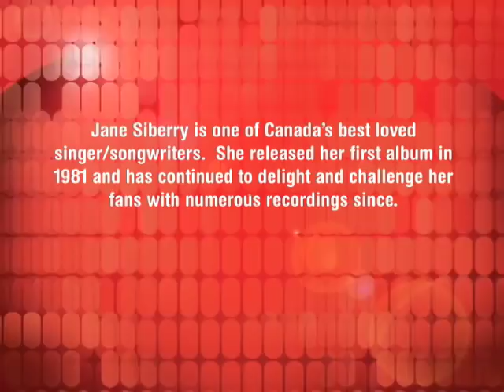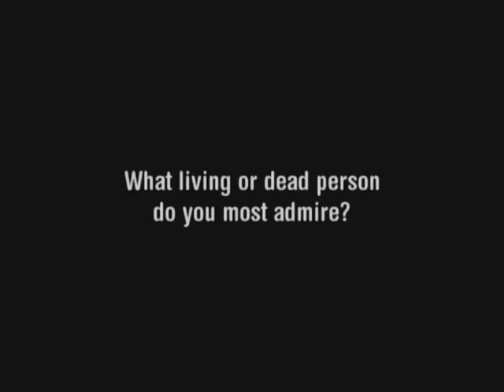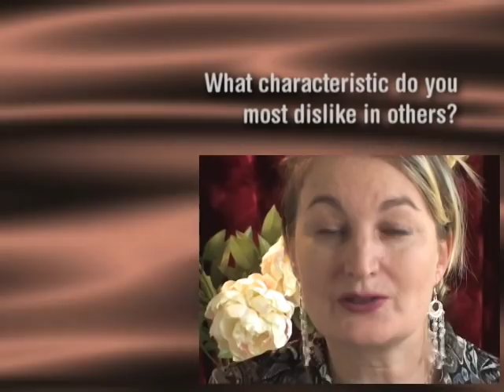jane siberry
Jane Siberry is a Canadian singer-songwriter, known for such hits as  "Mimi on the Beach", "I Muse Aloud", "One More Colour", and  "Calling All Angels". She has also released material under the name ISSA. Her music has drawn from a wide variety of styles, ranging from new wave rock on her earlier albums to a reflective pop style influenced by jazz, folk, gospel, classical, and liturgical music in her later work.